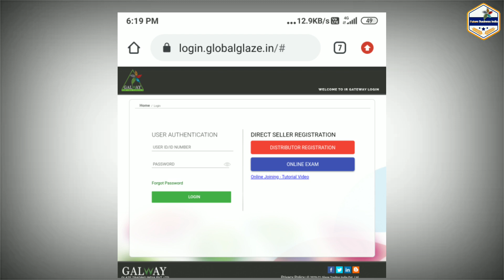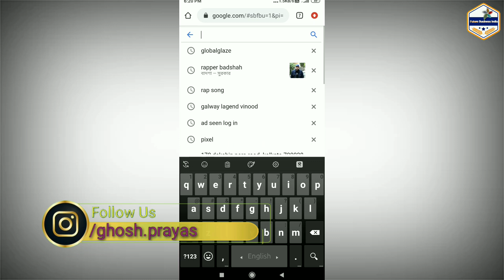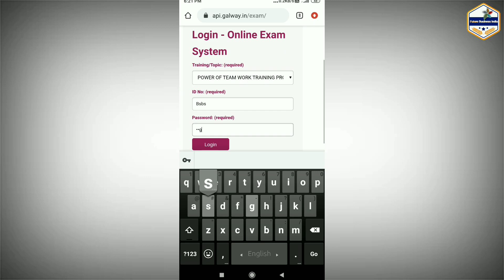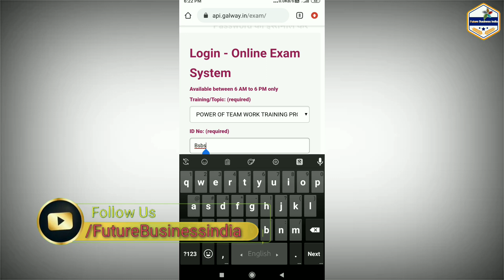Glaze Exam Test New Update || Breaking News To All IR || Exam Test Kekar Bara Upadate Kiya geya He.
MY GEARS:-

50MM LENS
CAMERA TRIPOD
TRIPOD FOR MOBILE
VLOG GORILLA POD
LIGHT STAND (SOFTBOX)

Mera Name Prayas Or App Dekhraha he Apna Favourite Channel Future_Business_India.

💥🔥👉Aj Is Video Me Glaze Company Ka Exam Test ko lekar Big Update kiya Geya he Usike Bare Me Bataye Geya He.

🔥👉2nd Part - Coming Soon...

More Update Keliye Niche Link pe Click kare 👇👇👇👇👇👇

Network Marketing Audio BOOK Here...

☀☀☀Support By. 👇👇👇👇👇
☀☀💠💠Glaze Treding India Pvt .Ltd💠💠☀☀